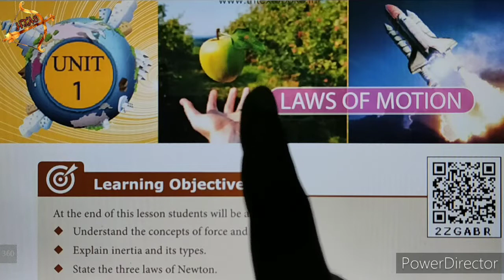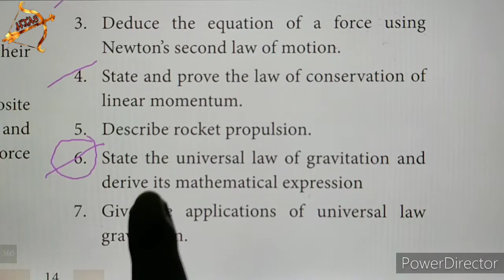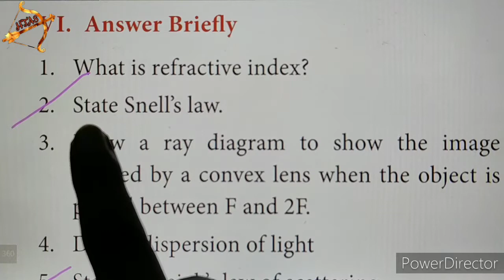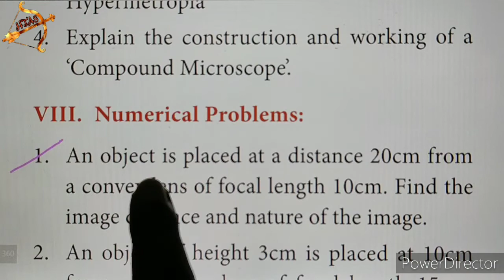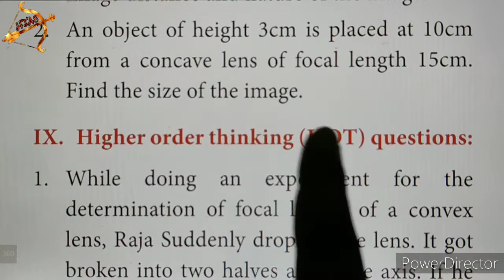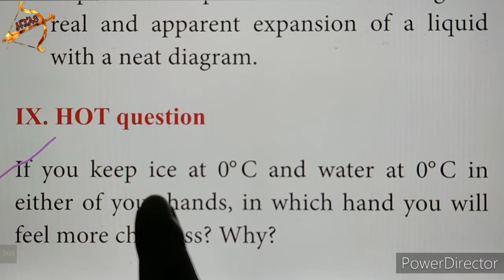TN 10th science VERY VERY IMPORTANT Q&A |PHYSICS part-1 (Lesson: 1,2,3) | 2, 4, 7 marks |PUBLIC exam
This video covers the important Q&A for 10th Mid term| monthly | Quarterly| Half yearly exams & PUBLIC exam.

PUBLIC exam|MID TERM| Quarterly| Half-yearly

Tamil Nadu 10th std NEW SYLLABUS IMPORTANT book back questions (Q&A).
Science book.
1 Laws of Motion
2 Optics
3 Thermal Physics

UNIT-12 videos:
UNIT-15 videos:
UNIT-16 videos:
UNIT-17 videos: